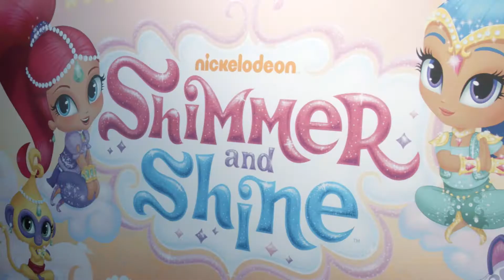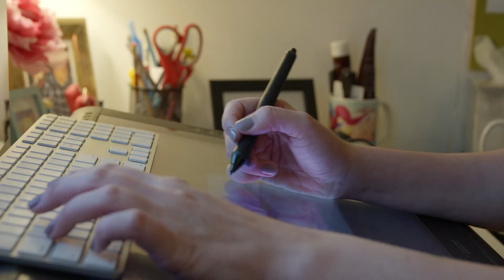MC CC2 I AM A GAMER EP2